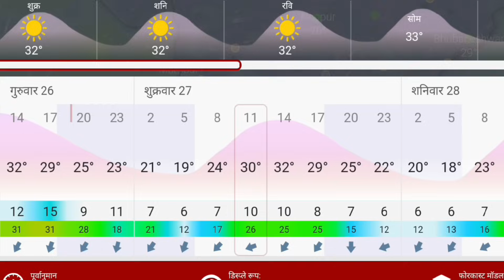27 October Maharashtra havaman andaj/havaman andaj today live/aajcha live havaman andaj/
27 October Maharashtra havaman andaj/

27/10/2023 havaman andaj.
27 October particha pause .
27 ऑक्टोबर परतीचा पाऊस.
27 October Maharashtra havaman.

27 October havaman andaj.
27 October punjab dakh havaman andaj.
27 October 2023 havaman andaj.
27 October महाराष्ट्र हवामान अंदाज.

aajcha havaman andaj live.
maharashtra weather news today,maharashtra weather news today live,maharashtra weather news today marathi.

किसान-टेक्निक्स
punjab-dakh
परतीचा पाऊस
किसान टेक्निक्स हवामान अंदाज.
kisan techniks havaman andaj.